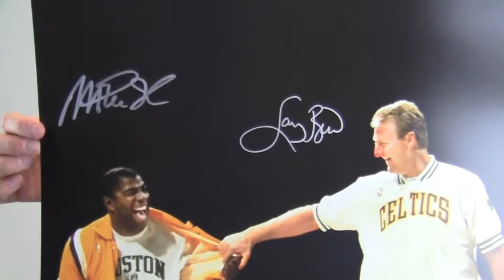Larry Bird & Magic Johnson Signed Photo - 16x20 - PSA/DNA & Bird Holo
This is a dual-signed 16x20 photo autographed by legends of the court, Larry Bird and Magic Johnson. You can view more about this product The excellent quality signatures are PSA/DNA certified authentic and backed by our sportsmemorabilia.com lifetime authenticity guarantee. This unique photo is likely to increase in value over time and you can protect and preserve your memorabilia with one of our quality custom frames built by hand. This would look great displayed in any setting such as home or office and is a valuable addition to any basketball fan's collection. This Larry Bird & Magic Johnson photo ships free and within one business day.